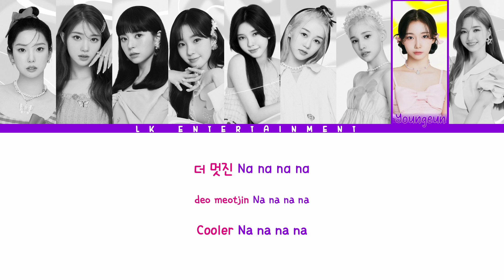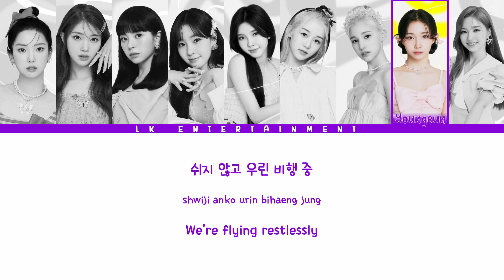'Up!' [@Kep1er_Offcl ] - Color Coded Lyrics (Han/Rom/Eng)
My name has changed from LK Entertainment to bumblebeebi.